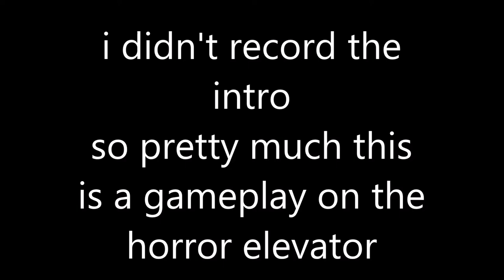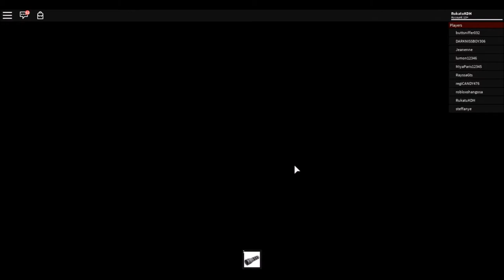A PART OF ME ALMOST DIED | The Horror Elevator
Is it normal to like
not get scared of jumpscares
cuz I get scared very easily and this really doesn't scare me in my pov